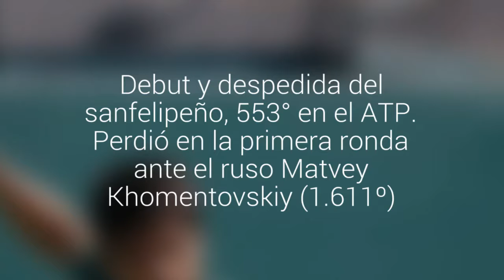Guillermo Rivera cayó de entrada en el Futuro 8 de Alemania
Debut y despedida del sanfelipeño, 553° en el ATP. Perdió en la primera ronda ante el ruso Matvey Khomentovskiy (1.611º).